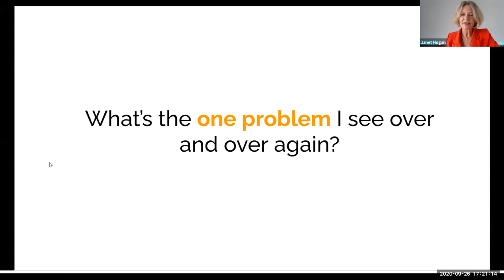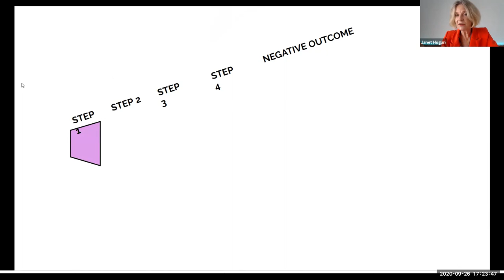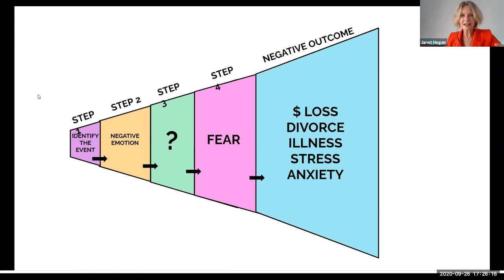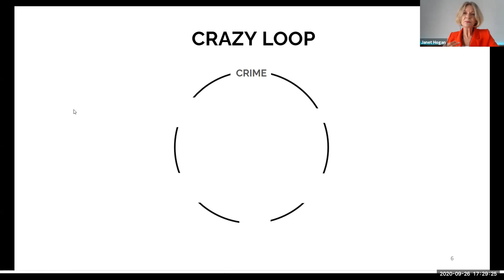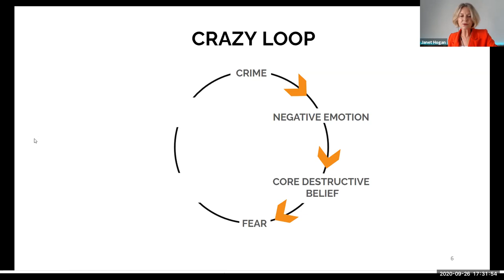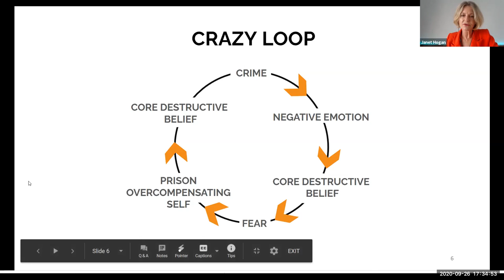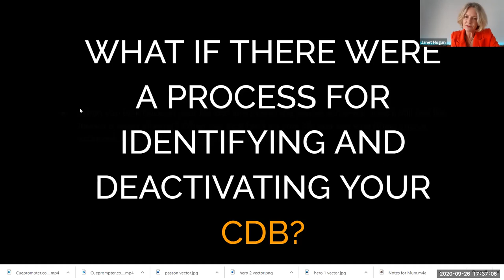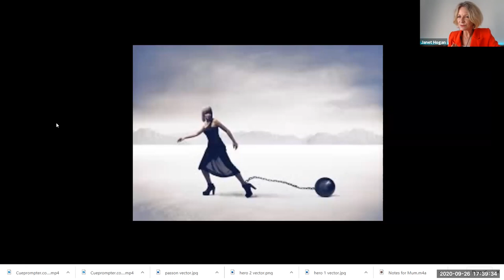What's the one thing that will cause you to fail and what you can do about it.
In this short video, we explore the real reason so many of us fail to fulfill our potential, despite our best efforts to succeed.